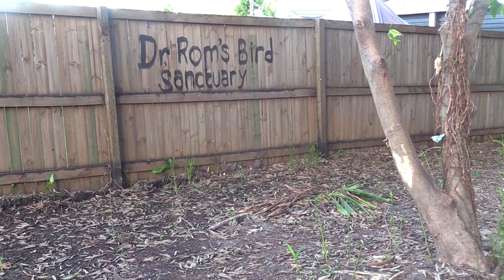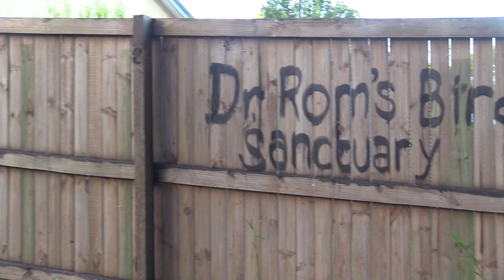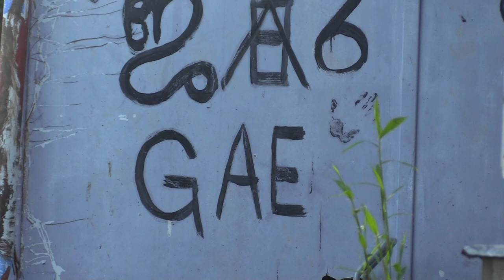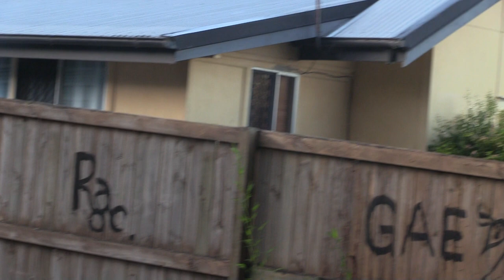Crimes Against Nature by BCC (Brisbane City Council) #1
I have been battling false accusations by the BCC that my luxuriant garden and urban forest posed a 'public health risk'. This harassment has been going on for more than two years, when an 'environmental health officer' by the name of Nghia Tran came to my property, unannounced, with two policewomen from the Moorooka Police Station.

The initial claims, which were anonymous, were that I was harbouring rats and snakes. In 15 years I have only seen a single snake and that was a harmless python (Carpet Snake). Tran and her boss, Paul Moloney, who are members of the 'risk, litigation and enforcement team' did not know that there are more than 40 native rodents in Australia and only 4 introduced 'pest species'.

I allowed Tran to take photos, since she told me if I refused she would get a warrant from the Magistrates Court, but noted that she took unsympathetic photos which gave a misleading impression of my luxuriant garden. Moloney and Tran had also never heard of the permaculture pioneer Bill Mollison, whose books I read decades ago.

Tran also omitted the significant fact that I am a medical doctor with particular experience and knowledge of environmental health. Tran also failed to mention my Cosmopolitan Green Ecology enterprise and Dr Rom's Bird Sanctuary.

After failing to find evidence of rats and snakes, Tran changed her accusation to potential breeding sites for mosquitoes, falsely claiming that I had collections of stagnant water, when that water was flowing, did not have mosquito larvae and were part of a frog-breeding project for native frogs. Tran, Moloney and other members of their gang did not know that there is a frog extinction crisis around the world.

In January, two 'enforcement officers' from the BCC came to my property, unannounced, with 2 police officers and two Scottish men from the PA Hospital. I was handed an 'enforcement order' but not given a chance to read it. Instead I was told that I had to go with the Scottish men to the PA Hospital or be taken there by force by the police.

While I was locked up there my wildlife and bird sanctuary was destroyed, my valuable plants (including monsteras, grevilleas, wattle, pine tree, mango trees, quandong tree, royal poinciana trees, bamboo, ferns and cacti) stolen or destroyed, my collection of seed pods and bark
(collected over several years) stolen and my landscaping and frog-breeding ponds bulldozed. In addition, my antique seated Buddha stone statue was stolen and Buddhist shrine bulldozed.

This followed the partial plunder of my plants (notably bamboo and monsteras) by my evil sister's 'team', led by a psychopath named Michael Cassimaty on 19 and 20 September 2022 (footage of this crime has already been published on YouTube)

To add insult to injury, as the next few clips show, shortly after I was released I was locked up again by police from Holland Park and two 'paramedics' from the Queensland Ambulance Service who accused me of threatening to kill my neighbours, when in fact it was they who threatened to kill me.  They also claimed that the fact that I was washing $50 notes in my bathtub was a sign of 'severe disorganization' and evidence of schizophrenia. The police told me the (false) accusations were 'anonymous'.

When I was released a few days later I found that about $1000 of $50 notes and Yamaha mixing desk had been stolen, and my lovely Valencia guitar smashed.  This video is being tendered as evidence of these crimes.